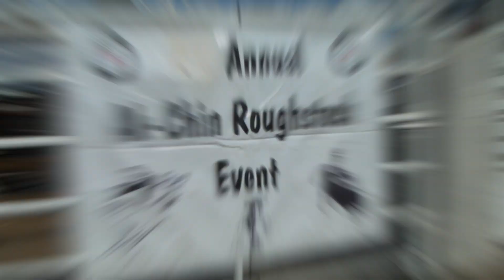CLN 14-46: Ak-Chin Indian Community Bull Riding Bash 2014